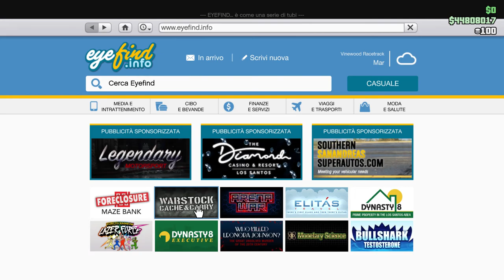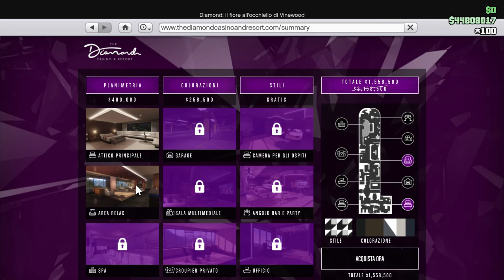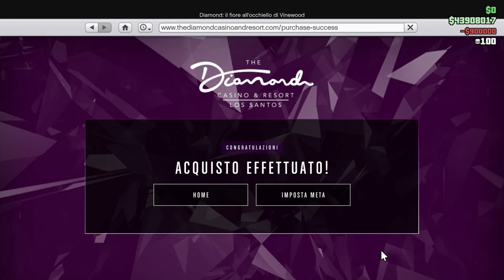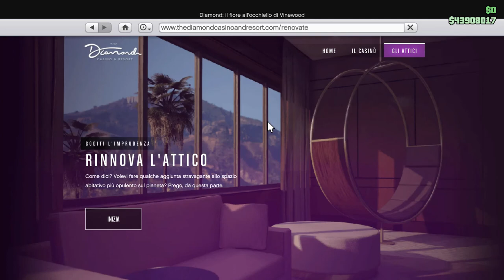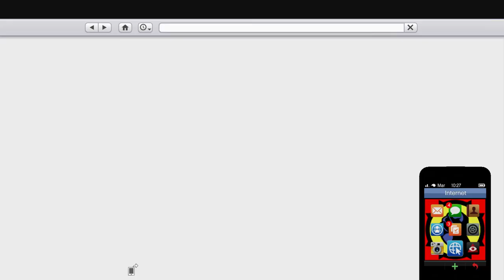GTA V on line ho comprato l'attico al Casinò con lo sconto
L' ho pagato 900.000 $ invece di 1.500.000 $. Attenzione solo l'attico senza tutto il resto, e possibile che stanno facendo sconti per questa settimana. Provata la prima missione della Signorina Becker non è andata a buon fine causa stanchezza. Vediamo oggi pomeriggio.